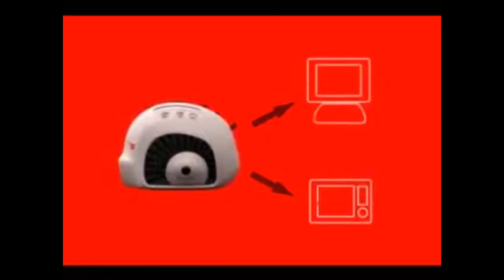9 BUFALE CLAMOROSE SUI VIDEOGIOCHI